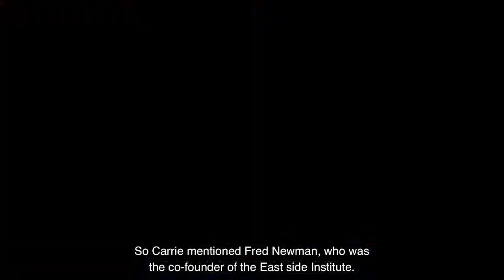What is "Being and Becoming"? A Lesson From Fred Newman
In our conversation about "being and becoming", Marian Rich of the East Side Institute recounts a conversation with the late Fred Newman, co-founder of the Institute. It was the first time she learned that who we were, who we are, and who we will become are living together in every moment.